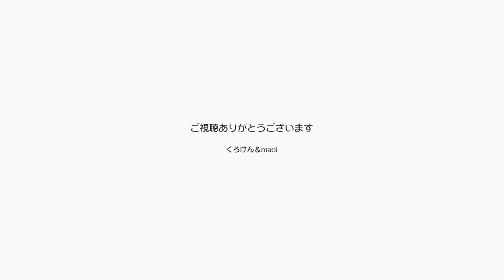今不安でバランスを崩し気味の君はこれを見て休んで【Jean & Pont 2262】2020/10/2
コロナの影響もあるかと思いますが、世界全体が不安で形のない焦りやイライラを抱えてあらぬ方向に爆発をしてしまいがちですね。
そんな方にはちょっとした「いやし」や「ほっこり」が必要だと思います。
僕が用意できる材料は限りがありますが、精一杯の癒し動画を作りましたのでどうか休んでみてください。

2020年ジャン＆ポンカレンダー
2020年キトンシッティングカレンダー（ラブ、シオン、アンズ、チャコ、カオリン）